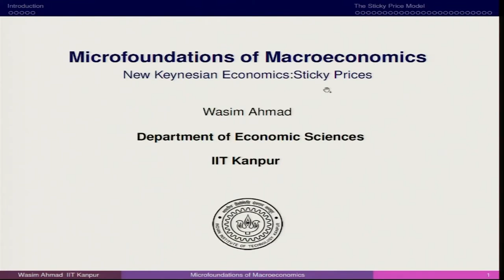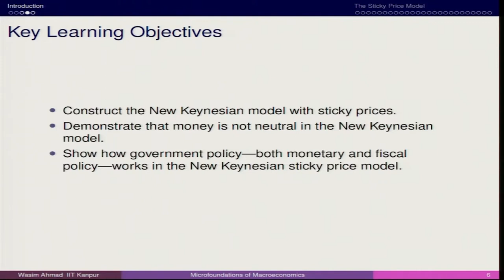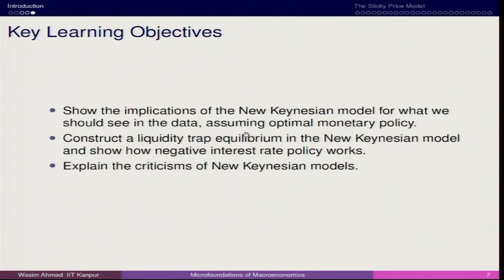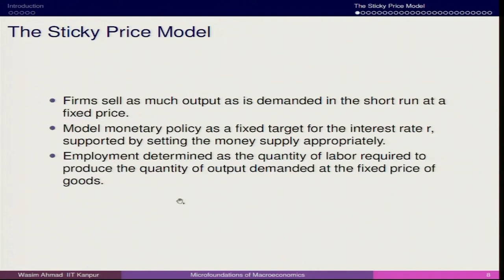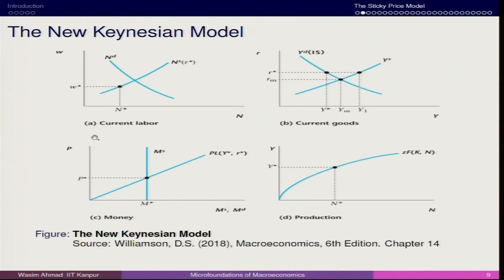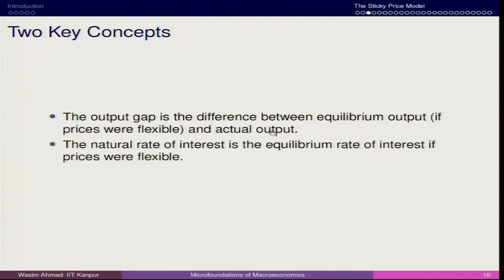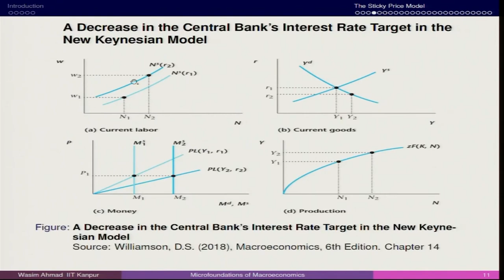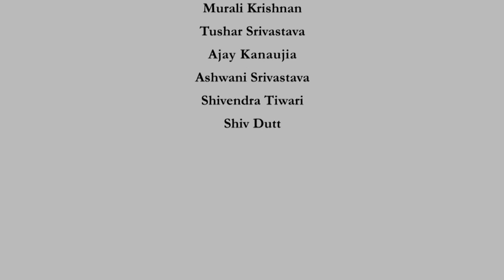Lecture 27: New Keynesian Sticky Prices I